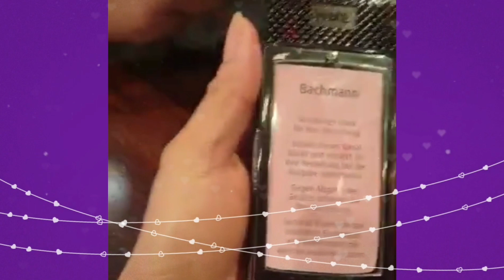Bachman Confiserie || Flying Ferrero Rocher || Käpellbrücke Chapelbridge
Mabuhay mga Ka G!
Welcome once again to Misis G Joss Channel...
Lets watch the flying ferrero rocher with chocolate wall at Bachman Confiserie.
Lets explore and taste the 124years bakery in Switzerland Plus tour in one of  tourist attraction in Luzern which is the Kapellbrücke or Chapelbridge.

The Kapellbrücke is the oldest wooden covered bridge in Europe and  the world's oldest surviving truss bridge.

Have fun and Thank u mga Ka G!